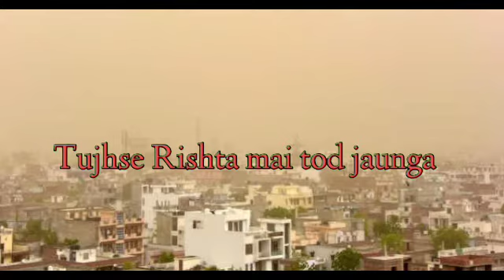Jaipur City sad love status mai tera sehar chod Jaunga. 😭😭. मै तेरा शहर छोड़ जाऊंगा!